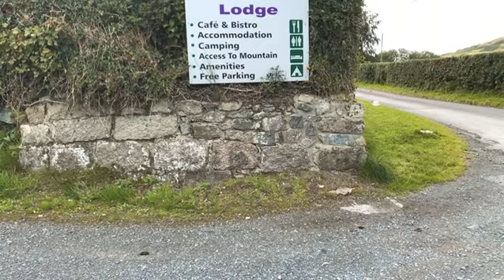Looking For A Place To Stay In Meelmore Lodge? Check Out Our Accommodation And Amenity Site!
If you have never visited Meelmore Lodge or our Har'e Gap Bistro, this is what you are missing. This video shows the spectacular scenery surrounding Meelmore Lodge, including Slieve Meelmore, The Hare's Gap and The Trassey Valley. All just a 15 minute drive from Newcastle. What are you waiting for? Come and see for yourself!